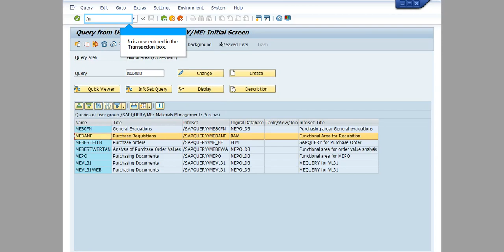SAP Purchasing: ME21N Create Purchase order with variant cause message no. DB634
ME21N Create Purchase order with variant cause message no. DB634